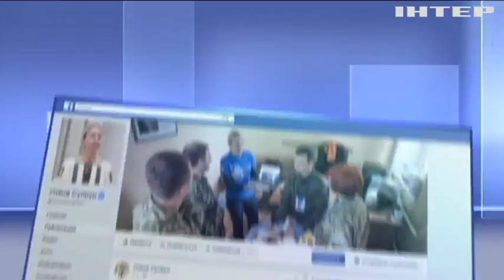Минздрав предупреждает: Ульяна Супрун попросила молодежь не подкатывать брюки